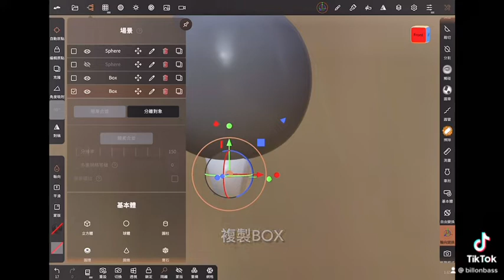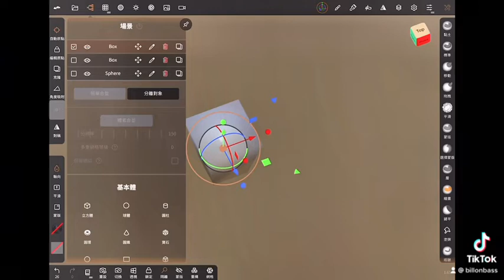nomadsculpt boolean latch parts 分件 卡榫 布林運算